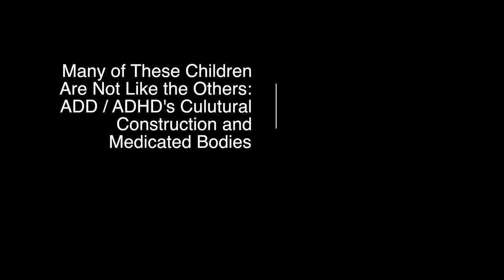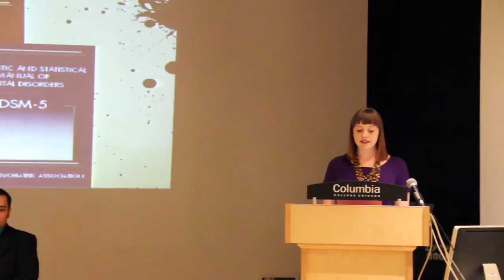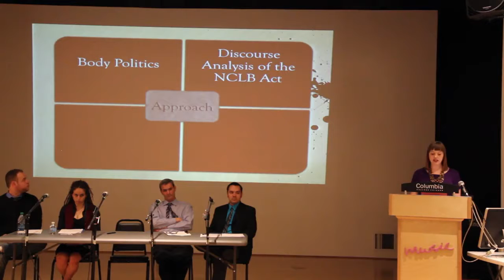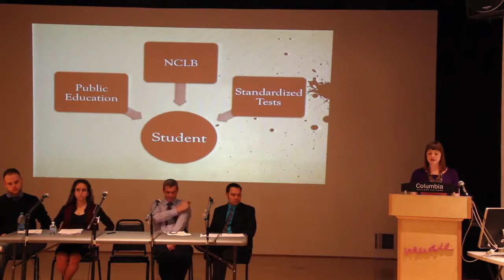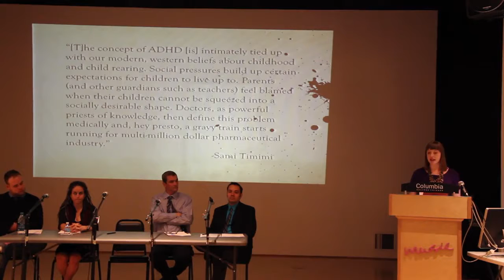Cultural Studies Capstone Forum (May 2013) - Many of These Children are Not Like the Others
"Many of These Children are Not Like the Others: ADD / ADHD's Cultural Construction and Medicated Bodies" by Caroline Brown

In this paper, Caroline Browne contextualizes and critiques the increasingly normalized practice of medicating elementary students with ADD/ADHD (Attention Deficit/Hyperactivity Disorder) in contemporary USA. Through a close reading of the No Child Left Behind Act, and engagement with Louis Althusser's theory of Ideological State Apparatuses, Foucault's notion of docile bodies, and critiques of education provided by the field of critical pedagogy, Browne both challenges the validity and necessity of the current rates of diagnosis and medication, but also fills a gap in the current scholarship by interrogating the contribution of the US public education system to the normalization of this practice. A combination of discourse analysis and ideological analysis contextualizes the argument that ADD/ADHD is a cultural construct; a result of the (re)production of dominant capitalist ideologies in public education, which both encourages and necessitates the normalization of medicating students with ADD/ADHD.